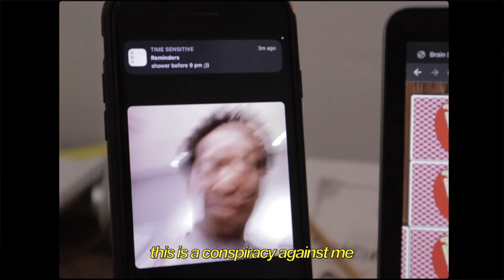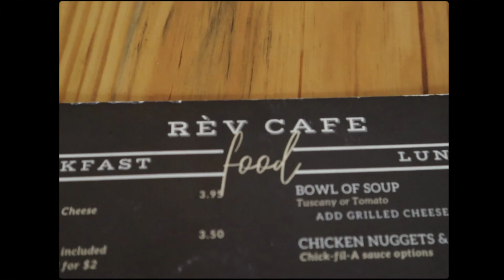dump diaries: mid january to march through my eyes 💌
Hey guys!
I am finally off of school and have rested plenty. This semester, my schedule was heavier; I could not keep up with filming, editing, and posting. So I am back to posting more often.
Please enjoy this  “dump” that I put together; a couple more to come until I return to normal vlogging.

xoxo,
rouve
camera: canon m50 & iphone 6s
video editor: imovie
music (in order of appearance):
1. Music by dusk (feat. krost) - Choo
2. Music by Au Gres - Nervous
3. Music by Alana Yee - Sentimental
4. Music by Lukey - Justlikethis
5. Music by Public Library Commute - Across The Room
6. Music by Lukae - Call A Friend